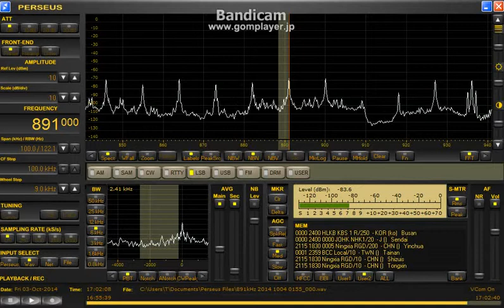891 kHz Thailand Oct 03,2014 1700 UTC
สรรเสริญพระบา­รมี / Sansoen Phra Barami